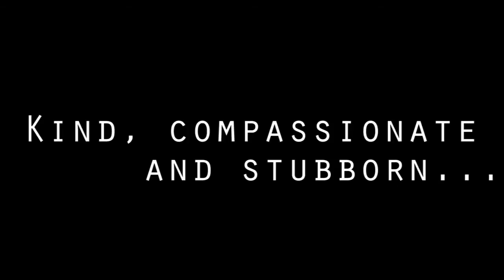Lycan - Wattpad Trailer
"He's the reason werewolves lock their doors.
She's the reason that they feel safe around him.

Katya is a werewolf who runs the pack with her older brother, but when rogue clans threaten them from all around- they have no choice but to issue a meeting with a race that is superior in the werewolf world: Lycans. They represent the ultimate form of a werewolf, built for speed, agility and strength- they are a force beyond reckoning. Attending the meeting with her brother, Katya comes across the last person she thought she would meet: Stark Xerxes, the acclaimed "Alpha of the Lycans" But that's not the end of it: she's his mate.

Stark Xerxes is incapable of love, or so he thought. Struggling between his dark and haunting past and the ever-so beautiful present, he finds himself at a crossroads. Give Katya himself, broken and bruised? Or wait until the right moment? Unfortunately for Stark, his past is not only haunting him, but catching up to him. An old rival seeks revenge against Stark, and he's set on Katya as his target."

I have no ownership or claim over the audio or film in this trailer.